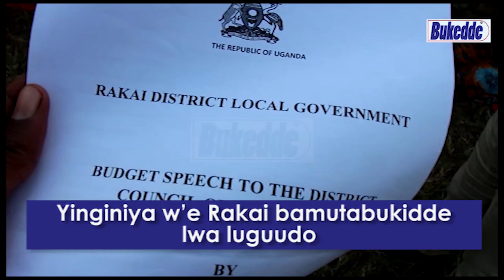Yinginiya w’e Rakai bamutabukidde lwa luguudo